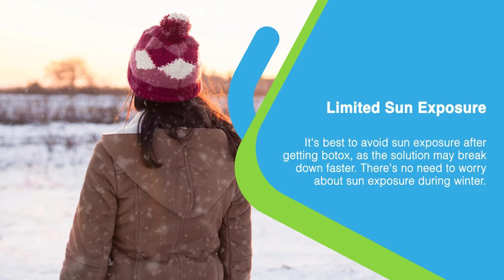Why Winter Is the Best Time of the Year for BOTOX